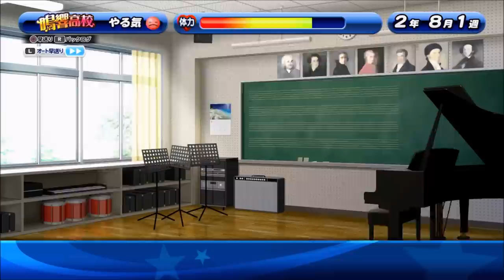【パワプロ・サクセススペシャル：実況】#２８５ 鳴響高校：全色揃えて投手で育成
あまりうまくいかなかった…